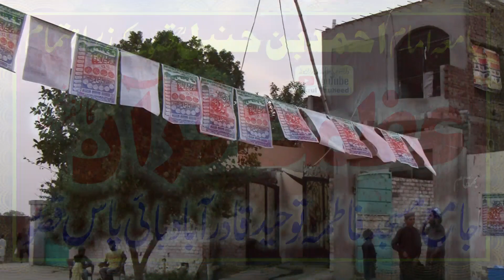World Famous Naat Qari Muhammad Awais Albani | میرے محمدؐتوں ودھ کے سوہناکسےداحسن وجمال کوئی نہیں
World Famous Naat Qari Muhammad Awais Albani
 میرے محمدؐتوں ودھ کے سوہنا / کسےداحسن وجمال کوئی نہیں
نیونعت رسُولﷺ / جناب محمداویس البانی صاحب